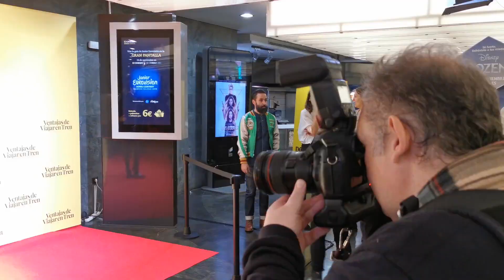VENTAJAS DE VIAJAR EN TREN - Preestreno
¡Ya en cines! Así fue el preestreno de VENTAJAS DE VIAJAR EN TREN en Madrid. Esta película producida por Morena Films ha concursado en la Sección Oficial del Festival Internacional de Cine Fantástico de Catalunya – Sitges y llega avalada por las buenas críticas.

La película, dirigida por Aritz Moreno, es una adaptación de Javier Gullón de la novela homónima de Antonio Orejudo y ha sido definida por su equipo como una muñeca rusa de historias y géneros, en la que hay dosis de comedia negra, un drama e incluso una peculiar historia de amor.

Cuenta con reparto formado por Luis Tosar, Pilar Castro, Ernesto Alterio, Quim Gutiérrez, Belén Cuesta, Macarena García, Javier Godino y Javier Botet, entre otros. Todos ellos quedaron sorprendidos cuando leyeron el guion y durante el rodaje ante los desconcertantes personajes que les ha tocado interpretar.